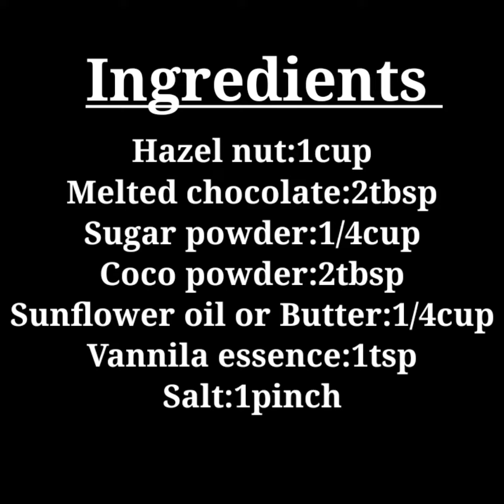Home made Nutella😋|simple nutella recipe |cheer Up SouL